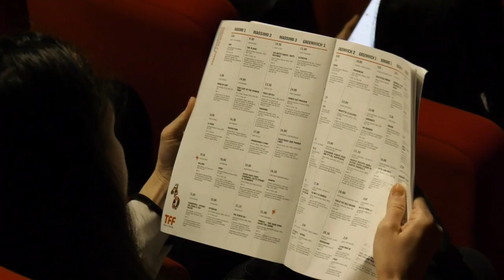TFF40 day3!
📽 Ci siamo fatti raccontare i segreti del mestiere da Mario Martone, Pilar Fogliati e Giovanni Veronesi

🎞 Abbiamo proiettato alcuni dei film che hanno fatto la storia del cinema italiano e mondiale con i loro protagonisti

🎬 Abbiamo conosciuto registe e registi dei nostri film in concorso e fuori concorso, sicuri che avranno un enorme successo.

Pronti per il quarto giorno di TFF40?